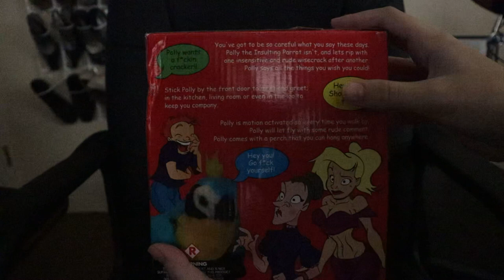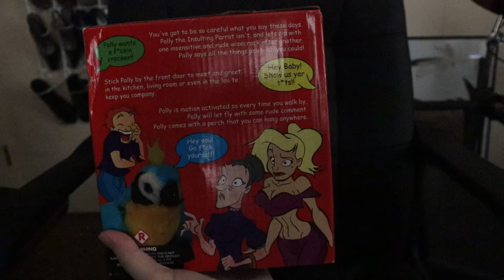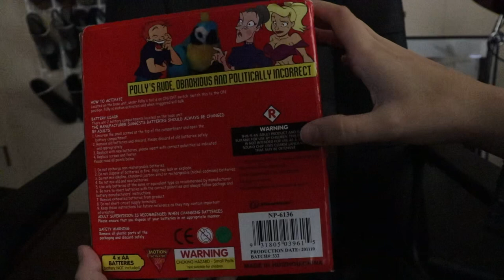Polly The Insulting Parrot Review! (18+)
Note: This item is NOT suitable for children, which is why I tried restricting it. - Taylor Klapak